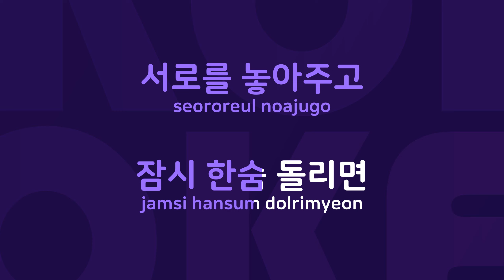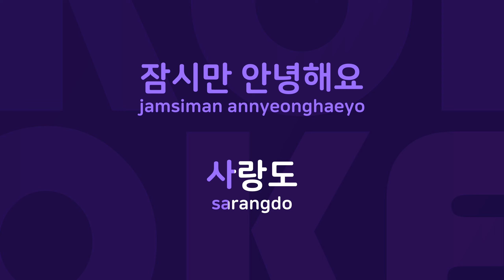사랑도 가끔 쉬어야죠 : Originally Performed By 이수영 Karaoke Verison